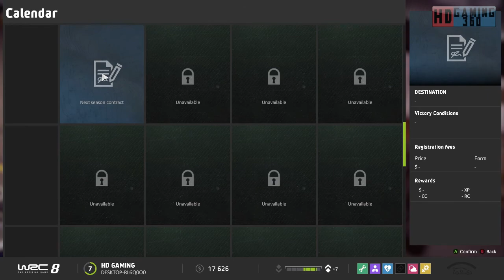WRC 8 FIA World Rally Championship Playthrough Part 5